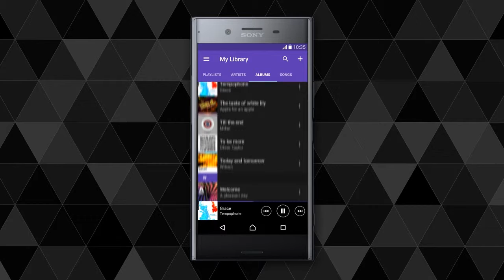Smart Stamina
Spoznajte funkcije Smart Stamina v pametnem telefonu Xperia XZ Premium.